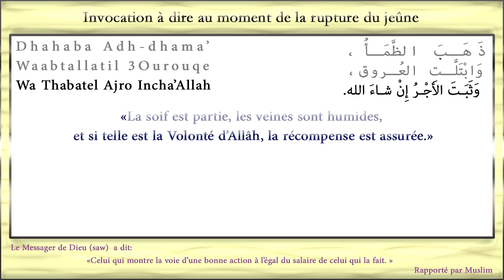Invocation Rupture du jeûne (Arabe & Français) Rompre jeûne Audio [Apprendre l’islam]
Rappel Islam en francais : Apprendre l’invocation et le dou'a à dire lors de la rupture du jeûne en Arabe, Français Audio et phonétique .
invocation à dire pour rompre le jeune pendant le Ramadan, c’est une invocation qu’on récite au coucher de soleil après le jeune de la journée du Ramadan.

Quelles sont les invocations tirées de la Tradition prophétique (Sunnah), que le musulman doit réciter pendant le jeûne et lors de la rupture du jeûne ?
Ibn Majâh rapporte d’après `Abd Allâh Ibn `Amr Ibn Al-`Âs que le Prophète (paix et bénédictions sur lui ) dit : « L’invocation du jeûneur au moment où il rompt son jeûne n’est pas rejetée ». Quand `Abd Allâh rompait son jeûne, il disait :
« Ô Allâh ! Je Te demande, par Ta Miséricorde qui englobe tout, de me pardonner. »
Allâhumma innî as'aluka bi-rahmatika l-lâti wasicat kulla shay'in an taghfira lî.
اللّهُـمَّ إِنَّـي أَسْـأَلُـكَ بِرَحْمَـتِكَ الّتي وَسِـعَت كُلَّ شيء، أَنْ تَغْـفِرَ لي
Il est attesté que le Prophète - paix et bénédictions sur lui - disait :
« La soif est partie, les veines sont humides, et si telle est la Volonté d’Allâh, la récompense est assurée
- Dhahaba adh-dhama’u wabtallat al-`urûqu wa-thabata al-ajru in shâ’a allâhu. »
ذَهَـبَ الظَّمَـأُ، وَابْتَلَّـتِ العُـروق، وَثَبَـتَ الأجْـرُ إِنْ شـاءَ الله

Dans un autre récit dont il manque toutefois un maillon dans la chaîne de transmission, il est rapporté que le Prophète disait :
« Ô Allâh ! Pour Toi j’ai jeûné et grâce à Tes bienfaits je romps mon jeûne -
Allâhumma laka sumtu wa `alâ rizqika aftartu. »
At-Tirmidhî rapporte que le Prophète - paix et bénédictions sur lui - dit : « Trois personnes ne verront pas leur invocation refusée : le jeûneur jusqu’à ce qu’il rompe son jeûne, le dirigeant juste et l’opprimé. »

D'après Abdallah Ibn Omar (qu'Allah les agrée), lorsque le Prophète (que la prière d'Allah et Son salut soient sur lui) rompait son jeûne il disait: « La soif est partie, les veines sont humides et la récompense est assurée si Allah le veut ».
(Rapporté par Abou Daoud dans ses Sounan n°2357 et authentifié par Cheikh Albani dans sa correction de Sounan Abi Daoud)

hadith invocation jeune
invocation a dire au jeuneur
invocation apres jeune
invocation apres le jeune
invocation avant jeune
invocation avant le jeune
invocation avant le jeune du ramadan
invocation couper le jeune
invocation du jeune
invocation en rompant son jeune
invocation fin jeune
invocation intention jeune ramadan
invocation jeune achoura
invocation jeune arafat
invocation jeune islam
invocation jeune ramadan
invocation jeuneur
invocation pendant le jeune
invocation pour celui qui jeune
invocation pour commencer jeune
invocation pour jeuner
invocation pour le jeune du ramadan
invocation pour rompre le jeune audio
invocation pour rompre le jeune islam
invocation pour rompre son jeune
invocation pour rupture jeune
invocation quand on jeune
invocation rompre le jeune
invocation rompre son jeune
invocation rupture du jeune audio
invocation rupture du jeune en arabe
invocation rupture du jeune en francais
invocation rupture du jeune mp3
invocation rupture du jeune phonetique
invocation rupture du jeune ramadan
invocation rupture du jeune sajidine
invocation rupture jeune arabe
invocation rupture jeune audio
dou'a avant de manger ramadan
invocation rupture jeune en arabe
invocation rupture jeune islam
l'invocation de celui qui jeune
l'invocation du jeuneur au moment
l'invocation du jeuneur est exaucé
l'invocation pour rompre le jeune

Hhdhl4 est une chaine youtube pour apprendre le coran, les hadiths et les invocations